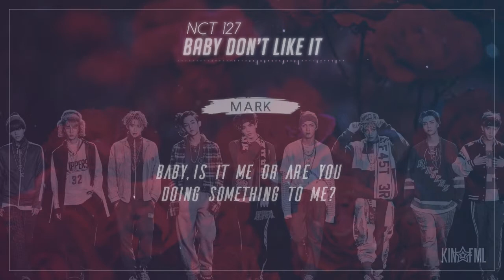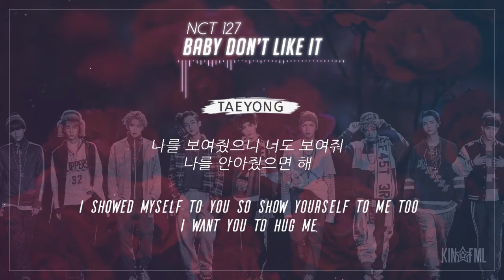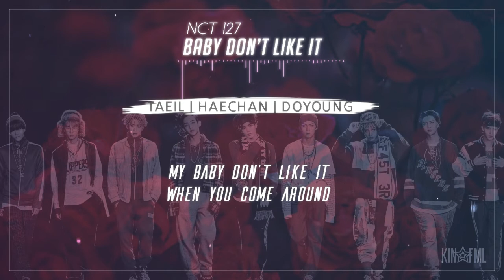NCT 127 - Baby Don't Like It (나쁜 짓) Lyrics [HanIEng]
Taeyong is a beast in this one.

Here's NCT 127 -  Baby don't like it for yall ! :)

-KINOFML✭